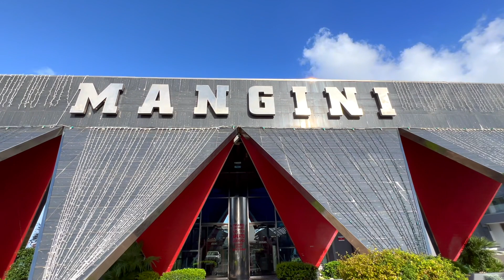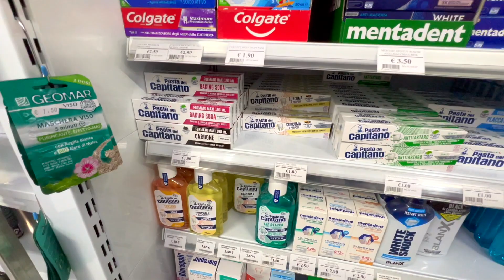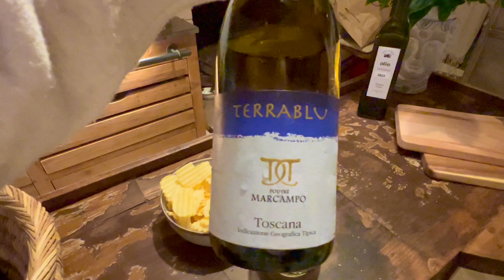THE END OF AUTUMN IN TUSCANY - Autumn storms, Chestnut festival, Christmas shopping & new Olive oil!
BUONGIORNO lovely friends and viewers!

Welcome back to "Tales from Tuscany"!
We are Marisa and David, Australian expats now living part-time in Chianni Tuscany.
During the Global Pandemic, we decided to buy our Italian dream home, sight unseen and with no prior knowledge of the area.
This is our journey and we are taking you along with us!

TODAY'S VLOG...

Welcome back...My laptop died so I'm late at posting my Autumn vlogs from Chianni but here I am...new laptop and lots to look forward to!

With just days before my departure for Rome and then Australia, I am packing each day with as much as I can.
Festivals, friends, dinners, wine, shopping and house preparations.
It's getting harder by the day, to know that I'm leaving.

As always, we hope you enjoy the time you spend with us, as much as we love having you with us!

Baci ed abbracci :D
Marisa and David xoxoxo

This helps us grow, helps other viewers find us easily and helps us to continue creating and improving our videos.  GRAZIE!

Here are some links/details for the fabulous places mentioned throughout today's vlog.
THANKS TO .
LA SAGRA DELLA CASTAGNA - RIVALTO
The last weekend of October each year.

MAGAZZINI MANGINI -LA ROSA TERRICIOLA

BAR CENTRALE CHIANNI
Corner of Via Roma and Via Marconi

DA ANNA PIZZERIA CHIANNI
Via Roma (near the Post Office)

A special GRAZIE to all my wonderful friends in Chianni who made my last weeks there so special, in particular,  Lori, Fabio, Dora, Dino, Camilla, Giacomo e famiglia.
Loredana, Elisa, Roberto, Lussy, Kathleen, Lella, Alberto, Jason & all my friends from Bar Centrale - Lorenzo, Alessandra & Francesco! Bacione to all my friends in wonderful Chianni!

If you missed the first few days of our fabulous Italian journey, you might want to catch up!

NB : any background music in restaurants/cafes is controlled under their public permits and is out of our control or copyright
A MASSIVE "THANK YOU" & "GRAZIE"

If you are enjoying our vlogs, would like to support our journey or help us achieve our future renovations, we'd so appreciate if you bought us an espresso or cappuccino!
Every euro/dollar will go towards are future renovation projects!

REAL ESTATE IN TUSCANY - SPECIALISING IN CHIANNI & SURROUNDING TOWNS

I am assisting foreign “non-Italian” speaking buyers, in collaboration with a highly reputed local Real Estate Agency & Architect studio.  We can answer all your Real Estate questions and help you find your Tuscan Dream Home.

Go to our new Instagram account for Homes "FOR SALE" in Chianni & many other areas of Tuscany. Featuring home from under 50K Euro to Luxury Estates & Castles